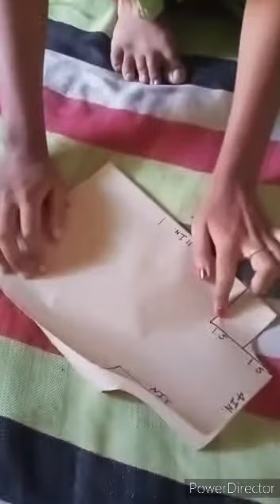Stitching of baby boy front open jacket,baby ka jhabla seekhein,drafting,cut and sew jhabla of baby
Learn here drafting cutting and stitching of baby cloth/jhabla